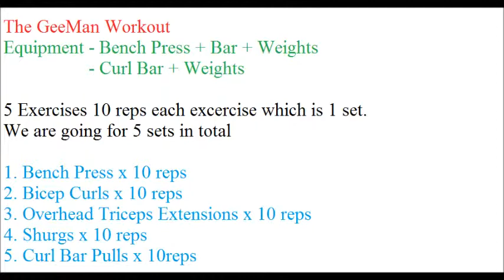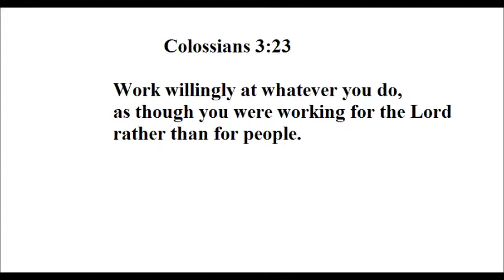The Geeman Workout